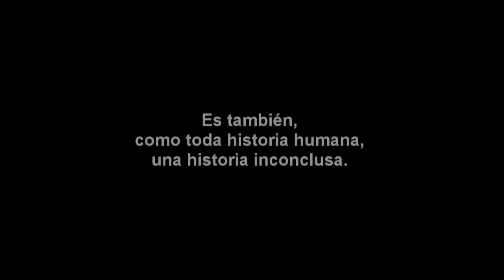A la tierra Trailer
A la tierra reconstruye la historia del grupo Yvy, un colectivo de trabajadoras y trabajadores rurales de Paysandú (Uruguay) que en agosto de 2013 accedió a una fracción de tierra del Instituto Nacional de Colonización. Integrado entonces por trece familias, ahora quedan cinco y casi nada de lo planificado se pudo concretar. Aún así, resisten.
A lo largo de todo un año la cámara acompaña al grupo Yvy, a sus integrantes y a los técnicos que lo asesoran.